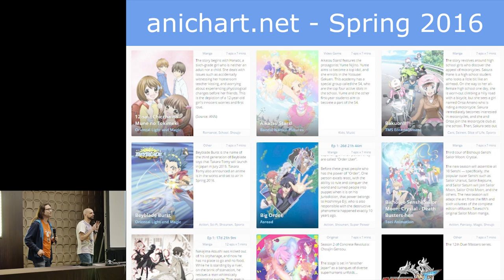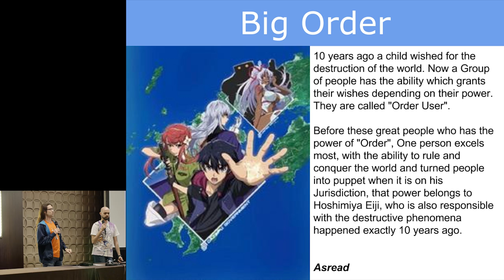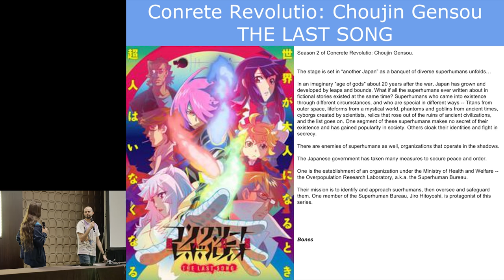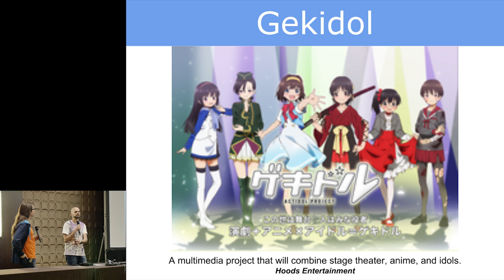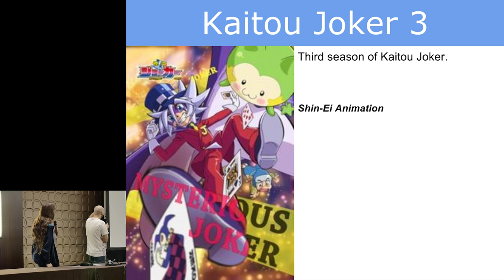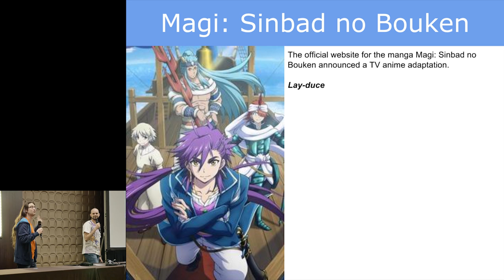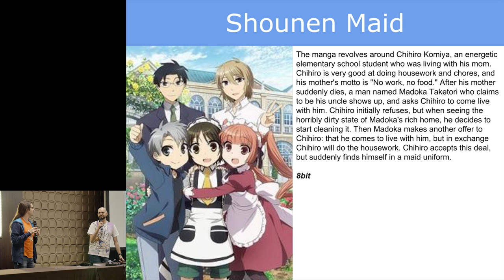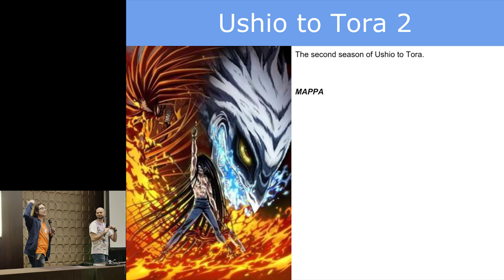Judge Anime by its Cover - Spring 2016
You wouldn't judge a book by its cover, but anime is a whole different ball game. What if we reviewed anime SOLELY by their covers? Would these reviews be accurate? If so, why? Anime, moreso than other works in other media, seem truer to their marketing material, and it is our hypothesis that one truly can "review" anime to a great degree soley by their covers.

We review all of the upcoming Spring 2016 Anime Season based solely on a single image and a paragraph of text.

Presented at Anime Boston 2016:
Fri, 03/25/2016 at 7:00 PM in Sheraton-Panel Constitution 1